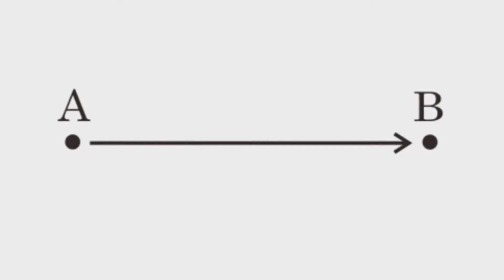Usain Bolt vs NFL Speedsters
How fast is fast?  Who's the fastest? Who's the quickest?